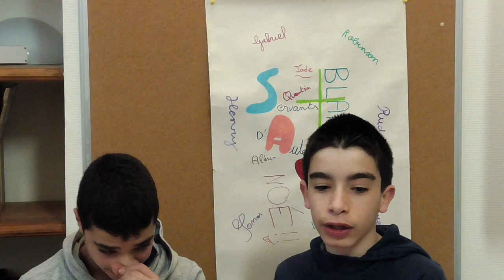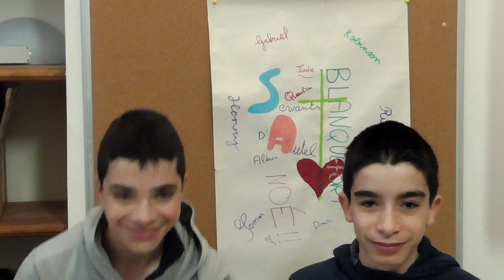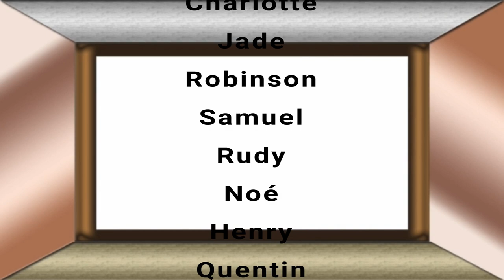C'est quoi mon rôle ? Épisode 4 -- Servants d'autel de Blanquefort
₪ Dans cet vidéo les servants d'autel chacun leur tour explique leurs role .

₪ Nous sommes le groupe des servants d'autel de Blanquefort !

₪ Bientôt peut être une vidéo : C'est quoi les servants d'autel les paroissiens ..
Vous souhaitez y participez ! Rien de plus simple remplissez le formulaire suivant

₪ Vous souhaitez participez a cet vidéo " " c'est quoi les servants d'autel les paroissiens "
Contactez nous sur notre site internet lien en bas la page que vous ouvrez vous demande vos coordonées .

₪ Retrouvez nous sur :
Notre site internet :

A bientôt !

Les servants d'autel de Blanquefort